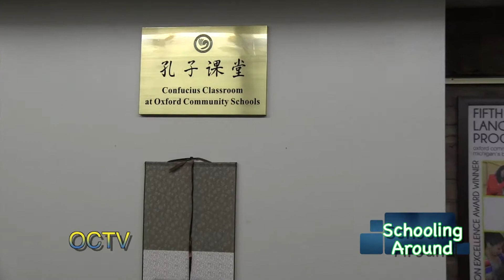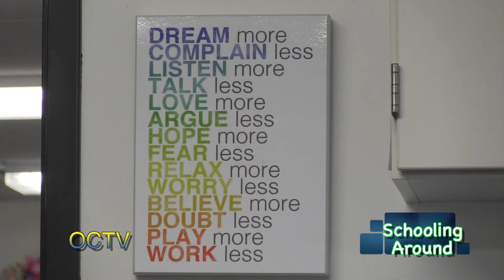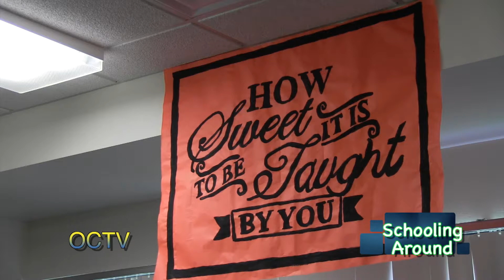Schooling Around: Episode 58